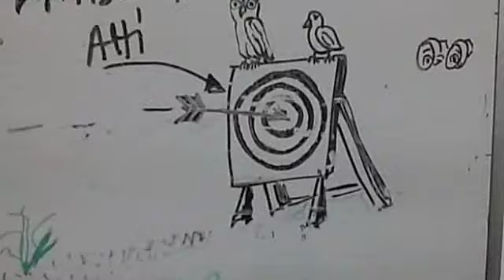The Amazing Life of Capitán Intriga: Como Robin Hood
Por el estreno de la versión de "Robin Hood" de Ridley Scott y Russel Crowe, nos invitaron a tirar con arco y flecha. Acá, algunas imágenes.